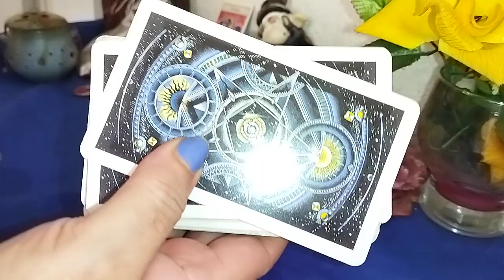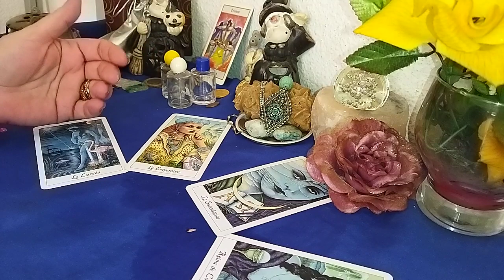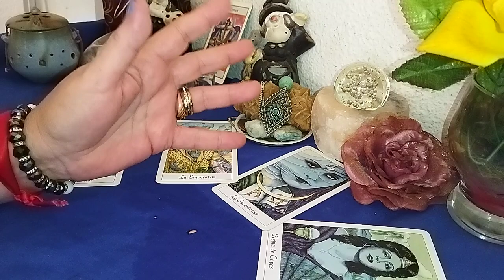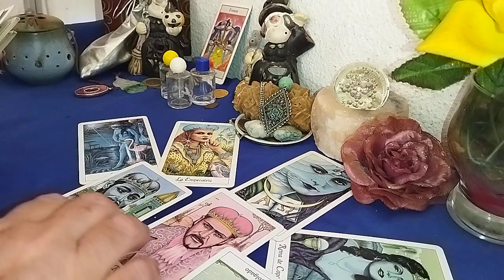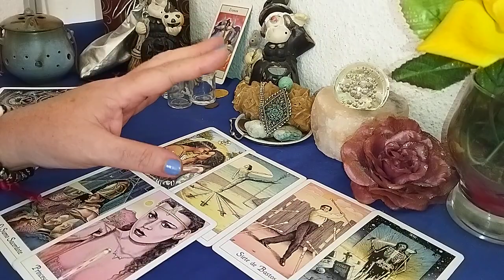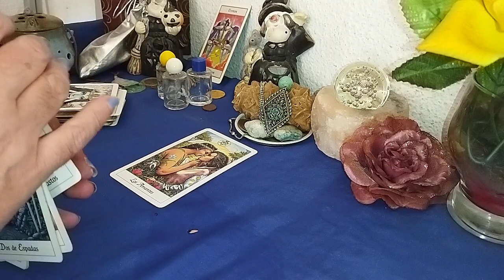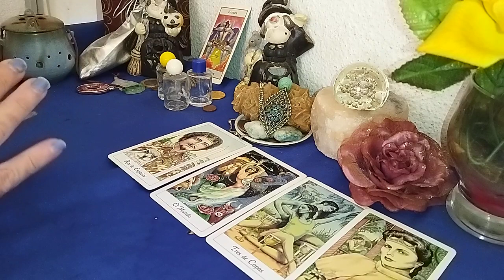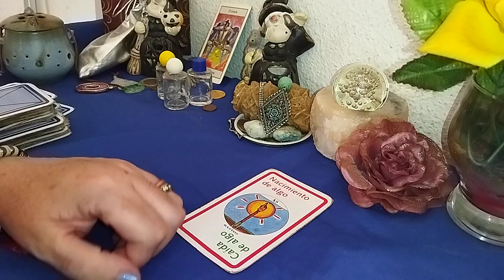Acuario estas en canbio de ciclo buenas señales economícas💗🙏💗💗💲💲💲